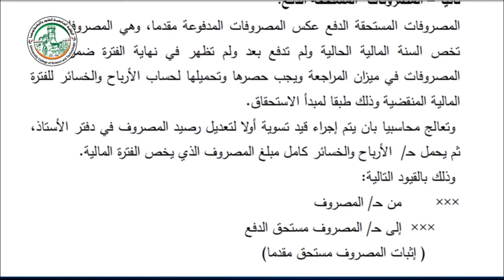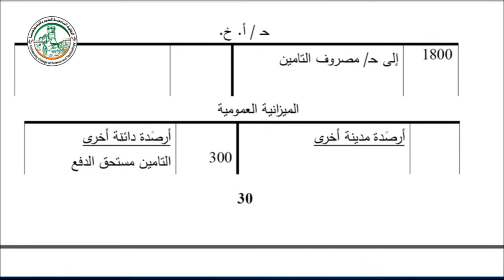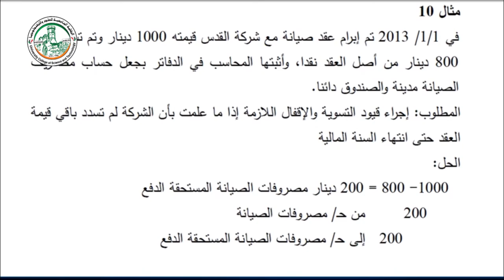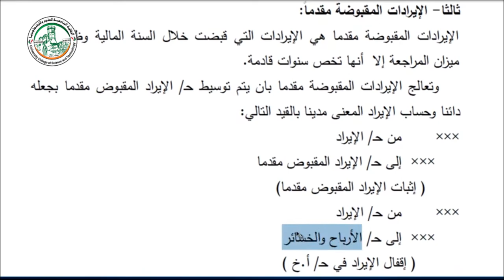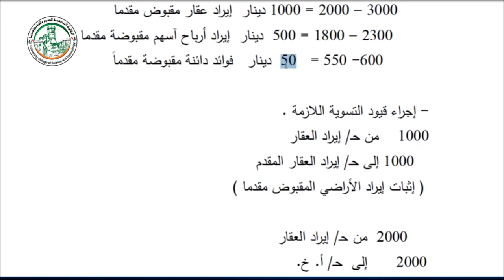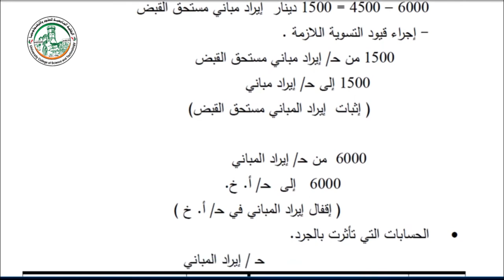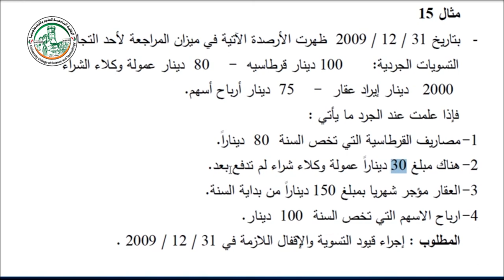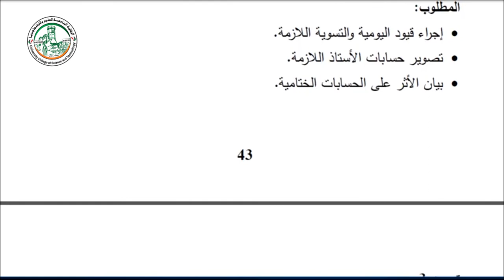الفصل الثاني جرد الحسابات الوهمية الجزء الثاني والأخير